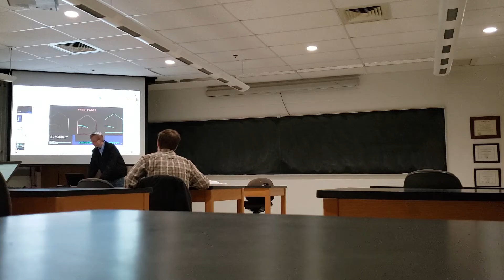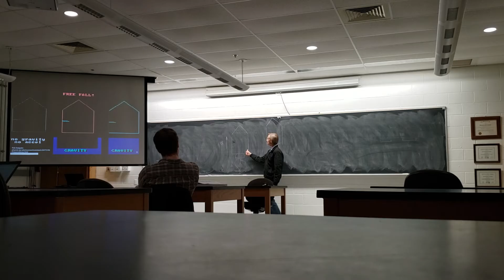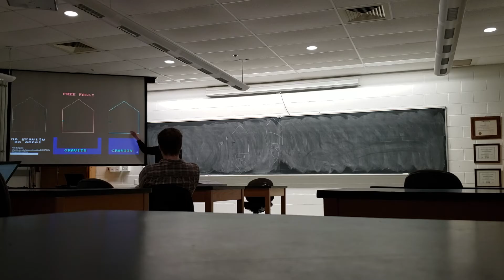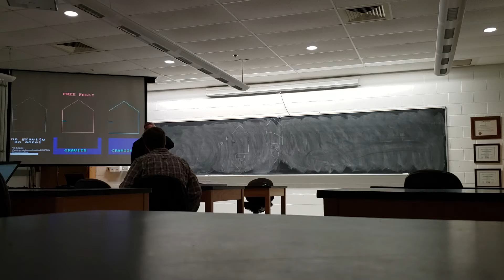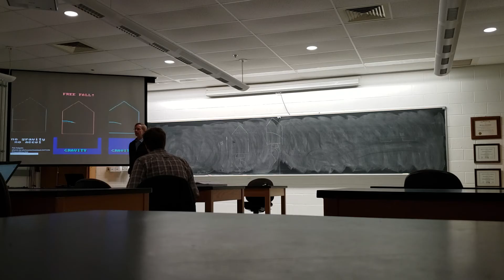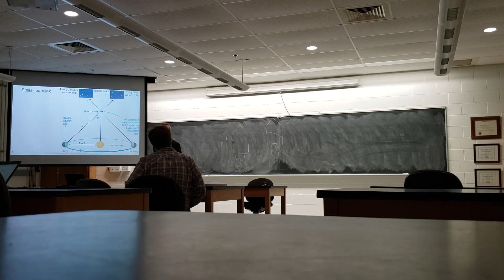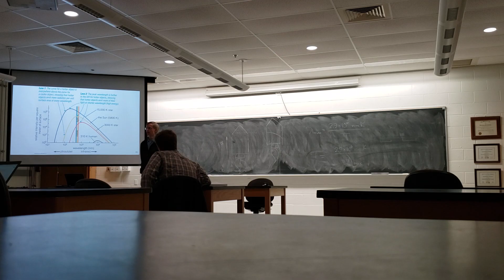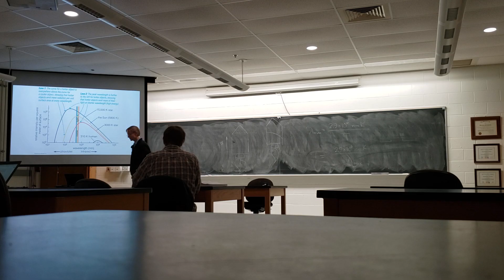ASTR 260 Exam I Review (Part 2/2)